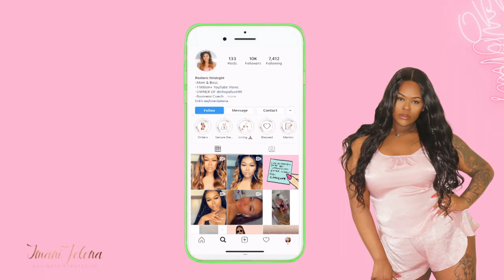Creating Black Friday/Holiday Deals For Your Hair Company